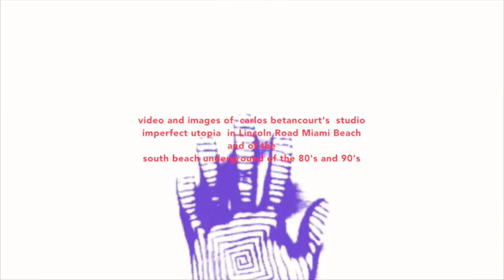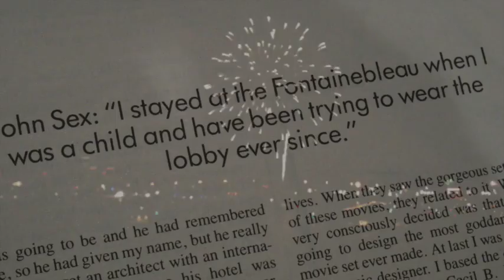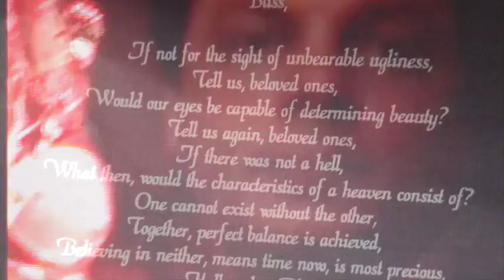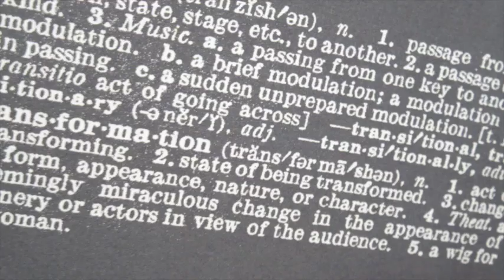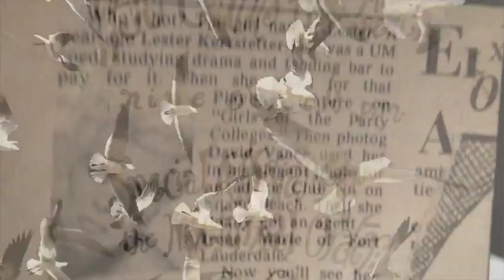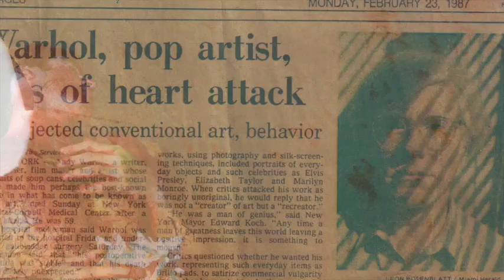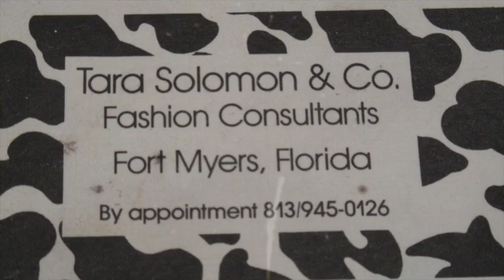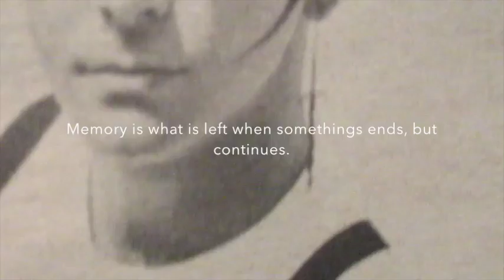Carlos Betancourt Imperfect Utopia and the South Beach underground, part 1 of 2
A  work  in progress. Part 1 of 2:  A personal  homage to the people and culture of Imperfect Utopia ( the old studio in Lincoln Road, Miami Beach), and the South Beach underground of the 80's and 90's, who's cutting edge and thought provoking visionaries influenced and inspired the shape of things to come...This is a work in progress, to be partially narrated, with additional text and credits to be added.  It also serves as a humble homage in celebration of the 100 year anniversary of the City of Miami Beach...a time and place that  inspired. PART 2 includes images of the artists, stores, clubs, restaurants and shops of the era, as well as additional footage of Imperfect Utopia happenings and clips of Fractured, a film by Migel Delgado that was never released.